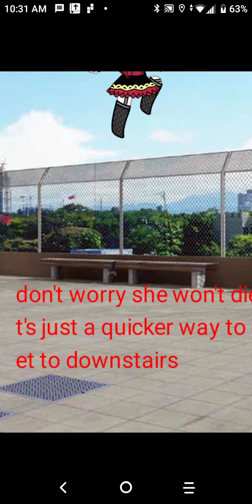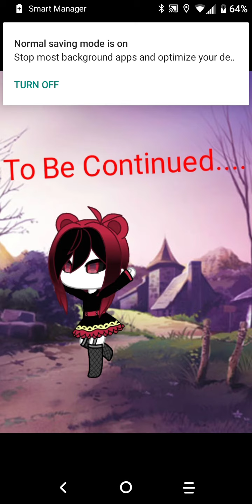KILLERS WAR//episode 3 season 1//bisexual//read the disc if you need to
pretty much you made not know the logic of this the sisters won't kiss 😘👎🤦 maybe sometimes because it's just gachalogic